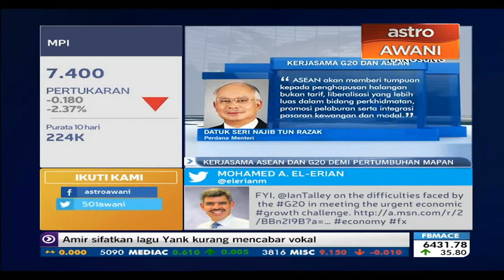PM: Kerjasama ASEAN dan G20 menyumbang pertumbuhan mapan dunia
ASEAN dan G20 boleh bekerjasama untuk menggalakkan kadar pelaburan yang lebih tinggi dan menyumbang kepada pertumbuhan ekonomi dunia secara mapan.

Perkara tersebut dinyatakan Perdana Menteri Datuk Seri Najib Tun Razak selaku pengerusi ASEAN kepada pemimpin G20 semasa sesi kerja mengenai pertumbuhan inklusif.